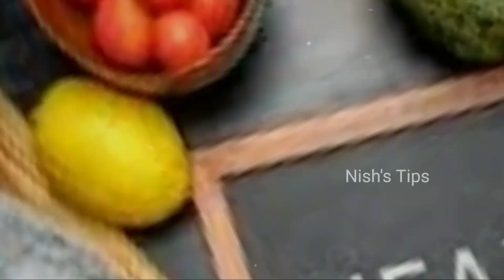gold jewellery cleaning tips|| ഒരു മിനുട്ട് കൊണ്ട് എത്ര അഴുക്കുള്ളത് വെട്ടി തിളങ്ങും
Instagram .nishanaadukkath